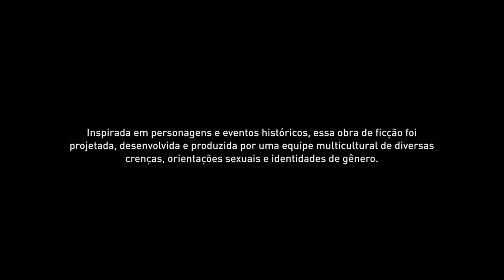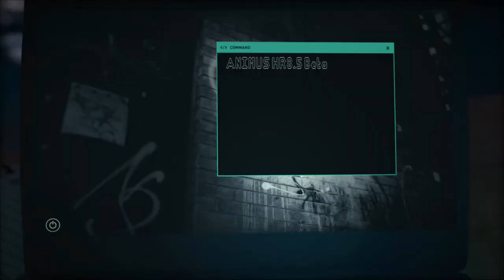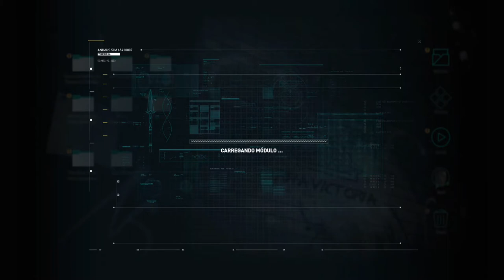Assassin’s Creed® Odyssey - Início On Xbox One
O jogo se passa entre 431 e 422 aC, quatrocentos anos antes dos eventos de Assassin's Creed Origins . Ele narra uma história mitológica secreta definida durante a Guerra do Peloponeso que foi travada entre as cidades-estados da Grécia .

O jogador assume o papel de mercenário e é capaz de lutar pela Liga Delian , liderada por Atenas , ou pela Liga Peloponnesiana , liderada por Esparta. A trama principal do jogo faz com que o personagem do jogador tente restaurar sua família fraturada depois que eles e seus irmãos foram jogados de um penhasco em sua juventude e deixados para morrer por seu pai pelo comando do oráculo espartano.

Como nos jogos anteriores da série, Odyssey apresenta uma narrativa ambientada nos dias modernos e segue com Layla Hassan que foi introduzida em Assassin's Creed Origins.